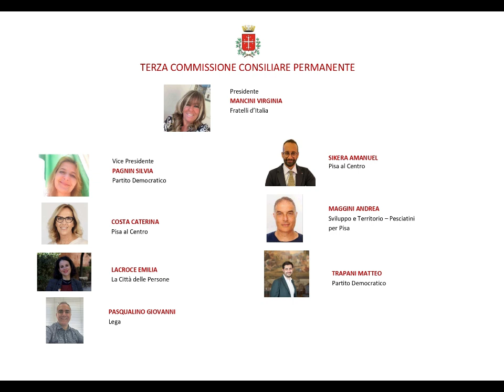3A CCP DEL 20 NOVEMBRE 2024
Convocata dalle 15.30 presso il Teatro Verdi (solo audio).
Ordine del giorno - Comunicazioni; Sopralluogo della 3°CCP al Teatro Verdi di Pisa; Varie ed eventuali